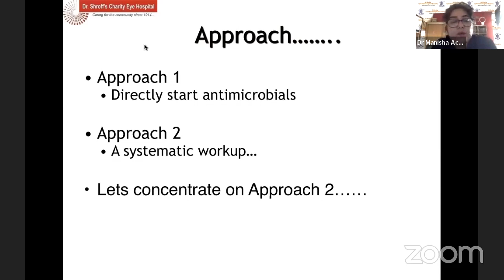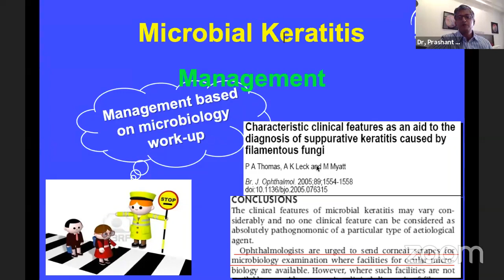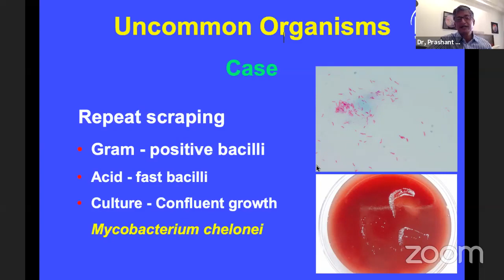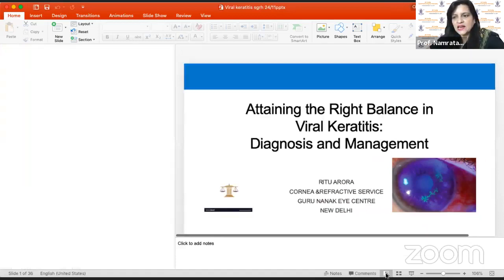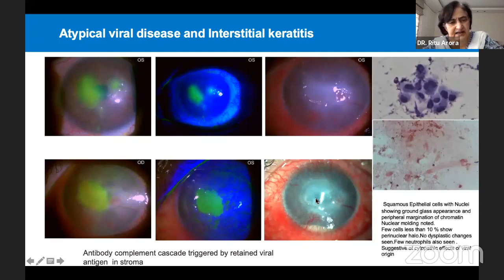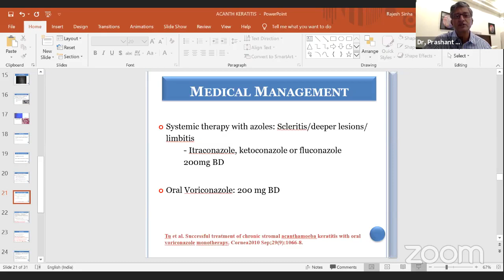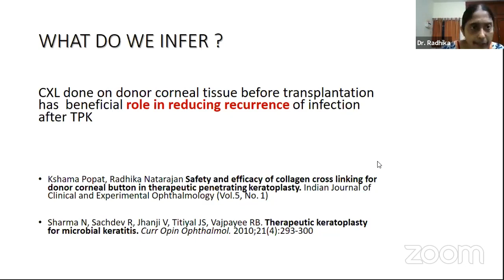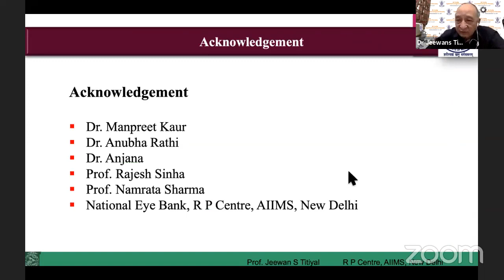AIOS INTERACTIVE Webinar “Pearls in Management of Infective Keratitis”